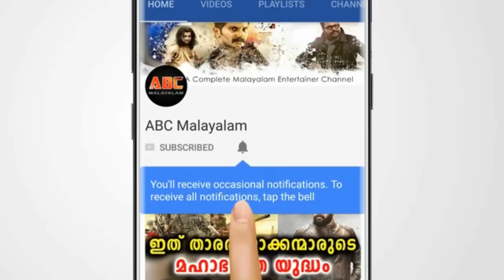പി സി യെ പൊളിച്ചടുക്കി ഗായിക സയനോര | PC George and Sayanora